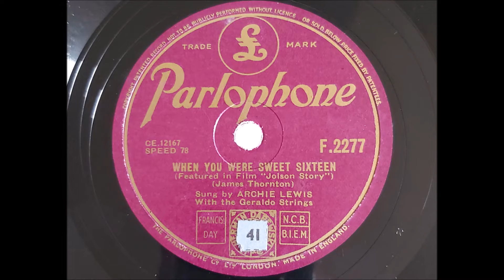Archie Lewis 'When You Were Sweet Sixteen' 1948 78 rpm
Jamaican born Archie Lewis was a Sunday school teacher before answering the call to the Empire in 1942 and emigrating to Britain to work in a munitions factory.
With his rich baritone he was noticed and joined Geraldo's band touring and recording with them, he was one of the first black vocalists to tour solo in Britain, he also toured with Josephine Baker.
He was known as 'The Crosby of the Caribbean'  he performed in a Royal Variety Show possibly in 1955. with Geraldo.
He spent some time in Germany before returning to Jamaica in 1964, he continued recording and performing and died there in 1988 aged 69.

Written in 1898 by James Thornton about and for his wife it soon became a vaudeville hit. It has been recorded hundreds of times most famously by Perry Como and Al Jolson in 1947 also by The Ink Spots, The Mills Brothers Joe Loss. Davy Arthur And The Fureys had a #14 hit in the UK in 1981.